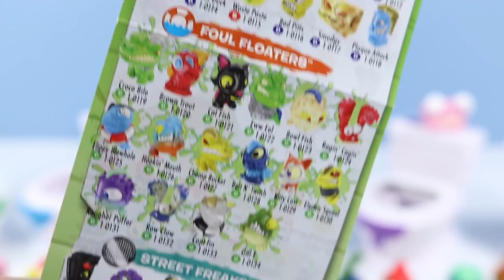Flush Force Series 1 Blind Toilet Flushies & Collect-A-Bowl Toys Spin Master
Flush Force "Hear the Call & Flush 'em All!" Series 1 Blind Bag Toilet Flushies, and Collect-A-Bowl Storage case from Spin Master. Flush Force toy review from Squirrel Stampede. The Squirrels Flush open several blind mystery toilet containers with Flush-To-Reveal technology! See the many kinds of Flushies: Squirmin Vermin, Gruesome Twosomes, Skuzzy Fuzzies, Grimy Grubs, Dump Divers, Mean Munchies, Putrid Parts, Mean Greens, Clean Freaks, Foul Floaters, and Street Freaks! 150 Flushies to collect!

Watch Squirrel Stampede demonstrate the proper way to re-use toilet water by filling each Mystery Toilet, shaking, and revealing the 2 Flushies inside.

The Collect-A-Bowl storage case can hold up to 50 Flushies, and with a pull of the handle; noises of bathroom behold! Comes with 4 Exclusive Foul Floater Flushies!

Found USA retail, Toys R Us, Target! $3.99 per Blind Toilet, $10 Larger Packs $20 Collect-A-Bowl Storage Case.

Summer Vacation 1, 2, 3, 4, 5
Spider Juice